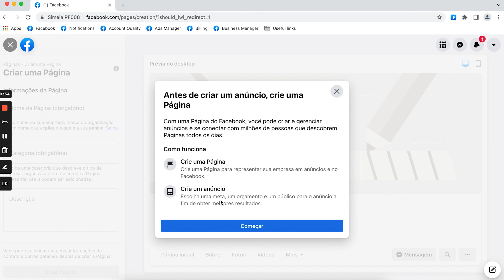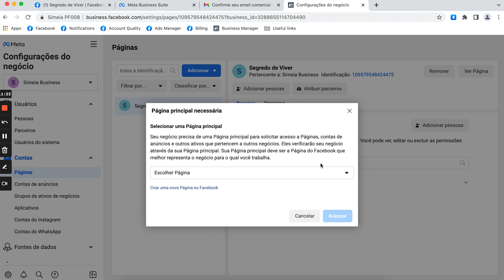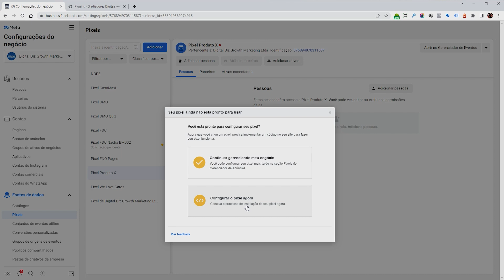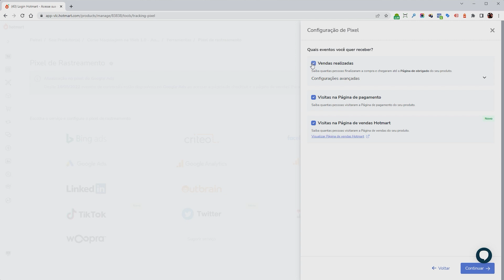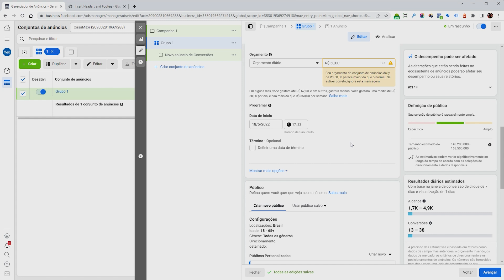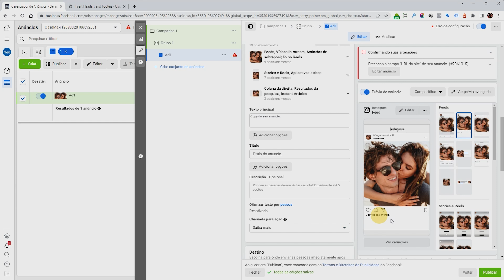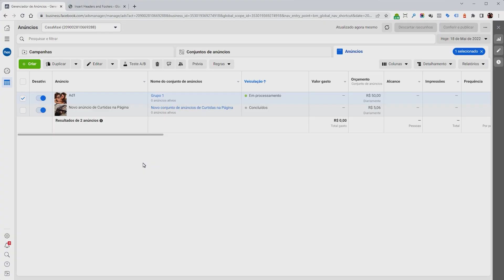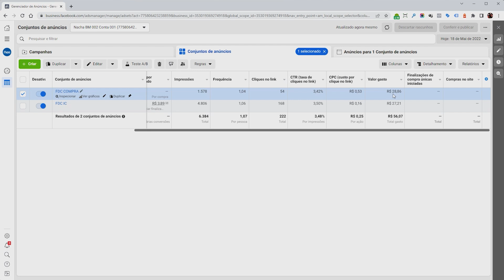Como Anunciar Facebook Ads para Afiliados Iniciantes (Meta Ads)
Aprenda como anunciar no Facebook (Meta) e Instagram como afiliado em 2022. Super aula completa para quem está começando já sair vendendo.
👇 CAPÍTULOS 👇
00:00 - Introdução
00:16 - O que você vai aprender hoje sobre Facebook / Meta Ads
01:06 - Acessando sua conta através do Facebook
03:08 - Diferença entre conta de anúncios pessoal vs de negócios
03:26 - Criando uma conta de negócios no Meta Business Suite
04:24 - Criando conta de anúncios no gerenciador de negócios do Facebook Ads
07:02 - Configurações de pagamento do gerenciador de negócios
08:24 - Pagamento por boleto?
09:05 - O que é o pixel do Facebook
09:25 - Criando o Pixel para Anunciar no Facebook e Instagram
10:24 - Fazendo instalação do pixel no HTML
11:36 - Instalando o Pixel no Wordpress
13:00 - Dando permissão ao pixel para conseguir usar nos anúncios
13:40 - Como rastrear compras como afiliado com pixel
14:20 - Instalando pixel do facebook meta na Hotmart
14:38 - Instalando pixel do facebook meta na Eduzz
14:48 - Instalando pixel do facebook meta na Perfect Pay
15:47 - Criando nossa primeira campanha de anúncios no Facebook e Instagram
24:20 - O jeito certo de usar seu link de afiliado nos anúncios
28:08 - Analisando métricas de uma CAMPANHA REAL no Facebook / Meta Ads

↪︎ ESTE VÍDEO É SOBRE:
- Como anunciar no Instagram e Facebook
- Meta Ads 2022
- Facebook ads para afiliados